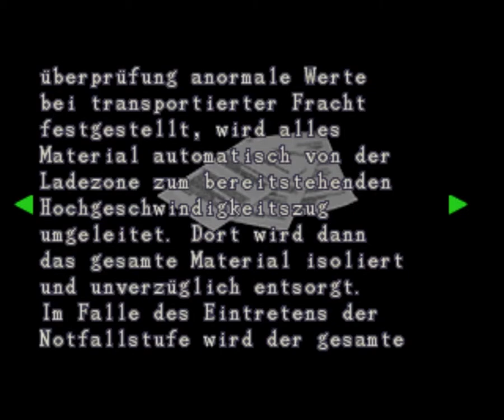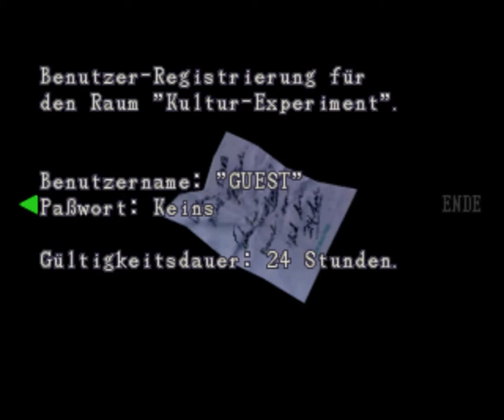[Walkthrough] Resident Evil 2 [(PS1)] [(Claire & German)] - Part 24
Nachdem wir in "Resident Evil 1" überlebt haben und das Herrenhaus mitsamt dem Labor zersört haben, wollen wir nun zu "Resident Evil 2" kommen. Mal ein kleiner Einblick auf die Handlung und danach alle nötigen Anmerkungen, die noch wichtig sind, bevor wir loslegen und uns erneut in die Welt des Horrors begeben.

Zwei Monate nach dem Vorfall im Herrenhaus schickt die Umbrella Corporation eine eigene Spezialeinheit aus, um den von William Birkin neu entwickelten G-Virus zu stehlen. Kurz nach der fehlgeschlagenen Aktion breitet sich das Virus in ganz Raccoon City aus. Nachdem Chris Redfield, ein Hauptcharakter des ersten Teils, kurz nach seinem Einsatz im Herrenhaus spurlos verschwindet, macht sich seine Schwester Claire Redfield nach Raccoon City auf, um dort nach ihrem Bruder zu suchen. Sie weiß zu diesem Zeitpunkt noch nicht, dass die dortigen Bewohner bereits zu blutrünstigen Zombies mutiert sind. Gleichzeitig trifft anderorts in der Stadt der frisch ausgebildete Polizist Leon Scott Kennedy ein, um seinen Dienst im örtlichen Revier anzutreten. Auch er wird von den dort herrschenden Zuständen überrascht. Nachdem beide Charaktere ersten Kontakt mit den lebenden Toten erfahren, treffen sie zufällig aufeinander und fliehen mit einem Streifenwagen in Richtung Polizeirevier. Durch einen Unfall werden beide allerdings wieder getrennt und so beginnt der Horror von neuem. Hauptziel ist es natürlich zu überleben.

Gut. Nun zu ein paar wichtigen Dingen bezüglich "Resident Evil 2" Auch hier haben wir wieder zwei Charaktere mit denen man spielen kann. Diesmal ist es aber anders. Am Anfang startet man das Game mit Leon. Nachdem man es mit Leon abgeschlossen hat und das normale Ending hatte, erstellt man einen neuen Speicherstand nach den Credits und wenn man den lädt, spielt man sofort mit Claire. Claires Szenario ist sehr anders. Sie hat viele neue Orte, jede Menge neue Videos und teilweiße wirklich eine komplett andere Story wie Leon und der Endgegner vom Game ist bei Claire viel schwerer als bei Leon, und der Kampf ist auch ganz anders. Was es umso spannender macht "Resident Evil 2" zweimal zu sehen. Man könnte sagen, mit Leon ist es die normale Story und mit Claire erfährt man um einiges mehr von der Story. Also ich hoffe ihr werdet brav zuerst Leon und danach Claire bei mir anschauen. Hier bei "Resident Evil 2" kann man am Anfang des Games auch einen Schwierigkeitsgrad auswählen. Ich spiele auf leicht. Warum? Ich bin kein Noob in dem Game aber beim Schwierigkeitsgrad Leicht hat man viel mehr Munition und ich will soviele Gegner wie möglich richtig töten. Weil ansonsten müsste man sehr oft einfach nur wegrennen und so versuchen zu überleben, aber ich finde ein bisschen mehr Action und Gegner killen macht es für euch auch ein wenig cooler zum Anschauen. Außerdem hat man bei "Resident Evil 2" sowieso schoh mehr Action dabei als bei "Resident Evil 1" Ihr werdet schon sehen. Und auch wie schon bei "Resident Evil 1" werde ich versuchen soviele Datein wie möglich zu finden und wenn ich eine finde, lese ich sie mir durch und ihr könnt entspannt mitlesen und müsst nicht immer auf Pause schalten. Ich hoffe ich lese nicht zu schnell. Und auch hier bitte ich es zu entschuldigen falls es zu leise aufgenommen wurde und ihr lauter schalten müsstet. Ich hab viel herumprobiert war aber leider immer zu laut beim Sound und daher kann es sein das es ein bisschen leise ist. Aber ich denk mal lauter schalten wird kein Problem sein. Zuletzt noch. Auch wie bei "Resident Evil 1" ordne ich meine Truhe oft da ich Ordnung liebe :)

Wie wird es wohl ausgehen? Ein weiterer spannender und atemberaubender Horrortrip. Diesmal nicht nur in einem Herrenhaus sondern quer durch Raccoon City. Ich wünsche euch viel Spaß.

Nun lasst es mit Claire weitergehen um noch mehr von der Story zu erfahren.